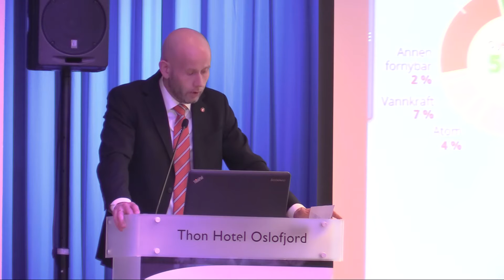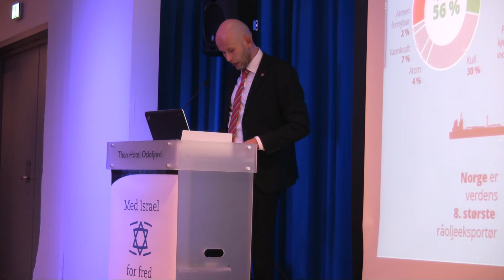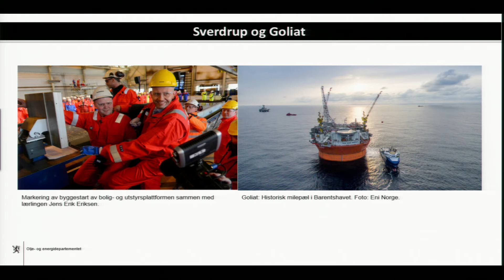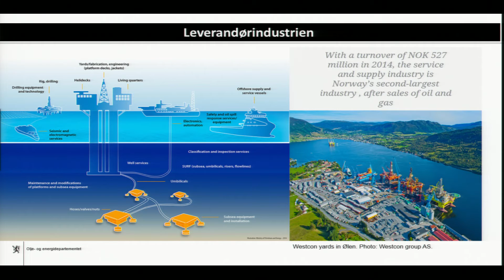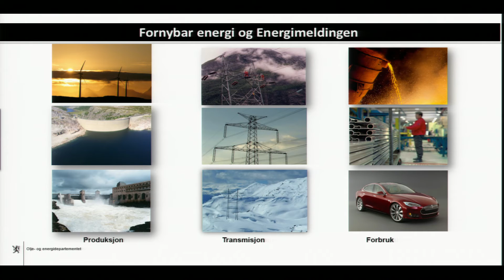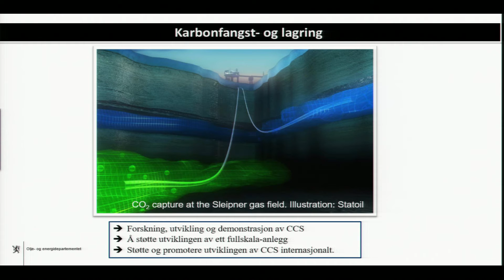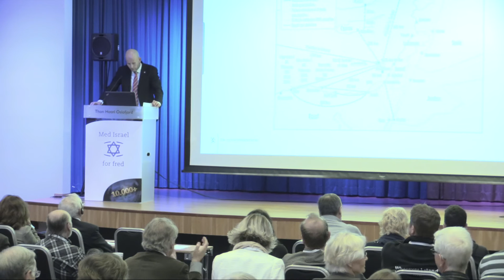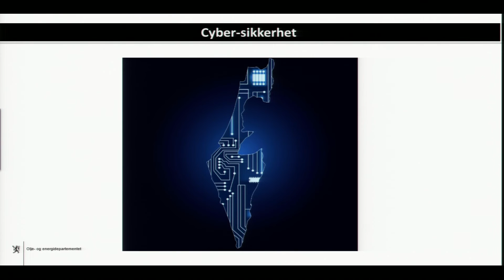Olje og energiminister Tord Lien: Stort potensiale for samarbeid med Israel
Olje- og energiminister Tord Lien taler til MIFFs europeiske Israel-konferanse fredag 15. april 2016.